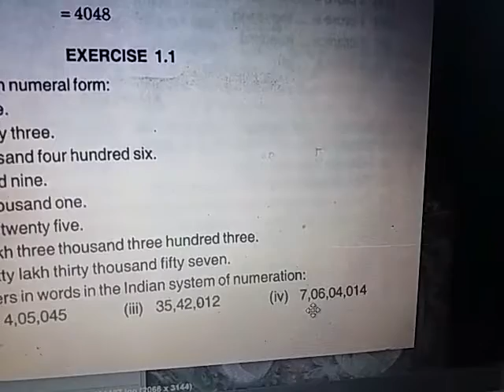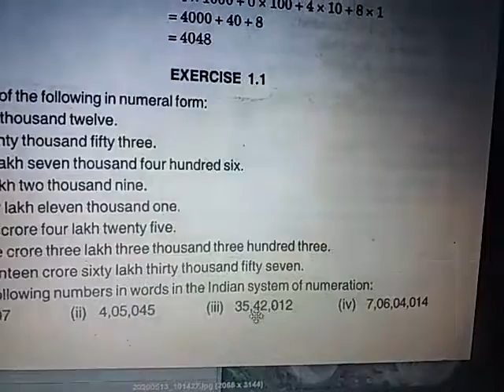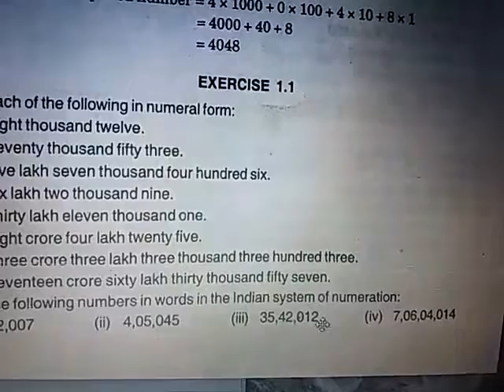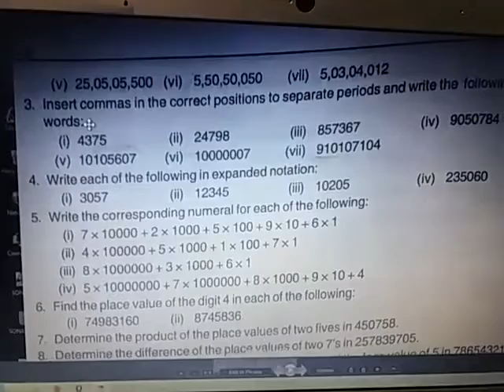Lecture_2_Class 6 ( Mathematics )